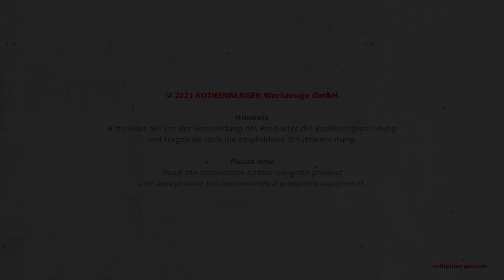Erklärt: R600 VarioClean, die neue akkubetriebene Rohrreinigungsmaschine von ROTHENBERGER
Für euch erklärt: Mit unserer neuen akkubetriebenen R600 VarioClean Koffer-Rohrreinigungsmaschine könnt ihr Verstopfungen auf einer Länge von 60 m beseitigen. Der Akkubetrieb macht euch auf der Baustelle von externen Stromquellen unabhängig. Durch das Center-Lock-System ist es ganz einfach möglich, zwischen einer 16- und einer 18-cm-Spirale zu wechseln. Wir haben unsere neue Reinigungsmaschine VarioClean genannt, weil die Elektronik euch die Wahl zwischen drei verschiedenen Motordrehzahlstufen ermöglicht. Die R600 VarioClean arbeitet mit CAS-Batterien

In unserer virtuellen Welt könnt ihr euch über unsere weiteren neuen Akku-Geräte informieren